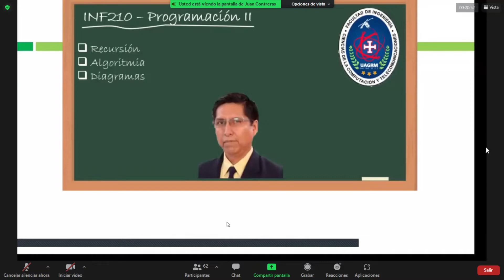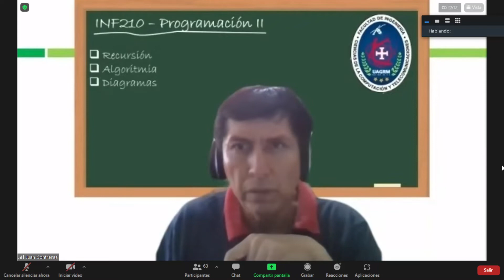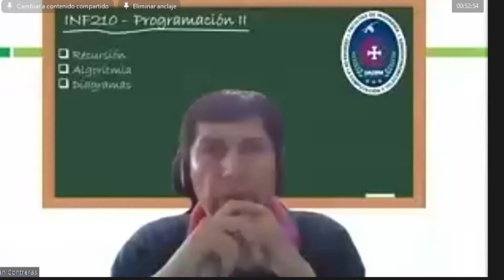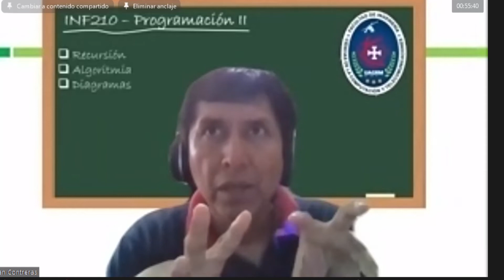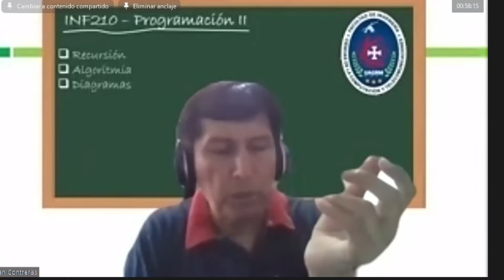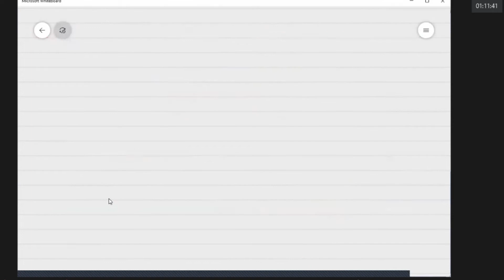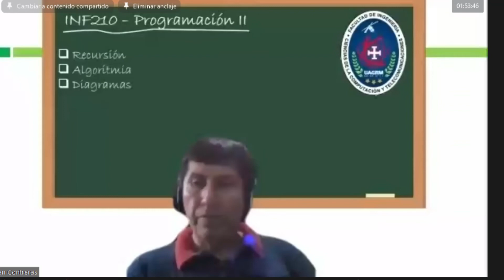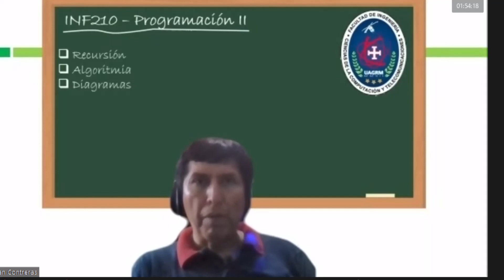Introducción y Presentación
Programación 2 - Ing. Juan Carlos Contreras
                         INF210 - SB
               May y Jue // 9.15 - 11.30